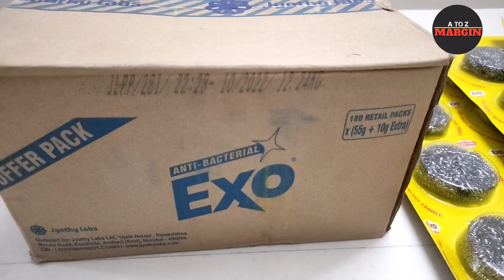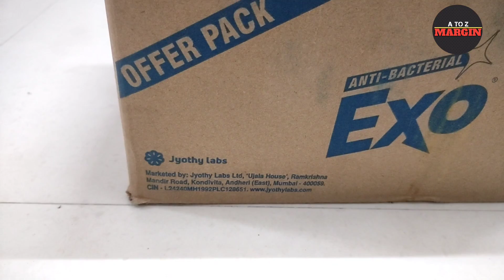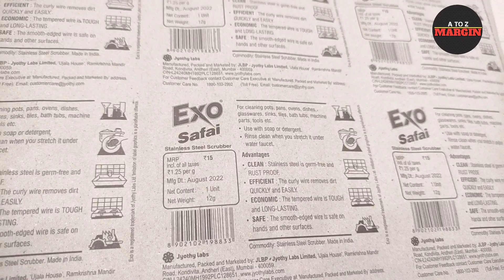Exo Dish Wash Bar Wholesale Price | Exo Stainless Steel Scrubber Price | Jothy Labs Products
Exo Dish Wash Review
Exo Dish Wash Ber Wholesale price
jothy Labs Exo Ber
Scrubber Wholesale price in Kolkata
Scrubber price in Bengladesh
exo dish wash bar price
exo dish wash bar review
how to clean stainless steel scrubbers